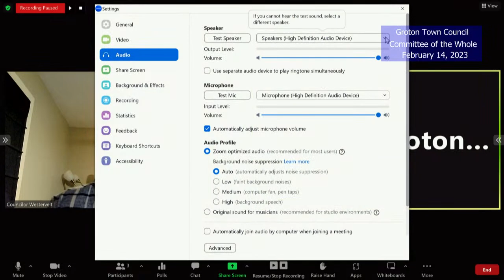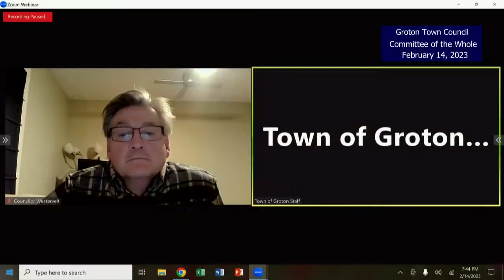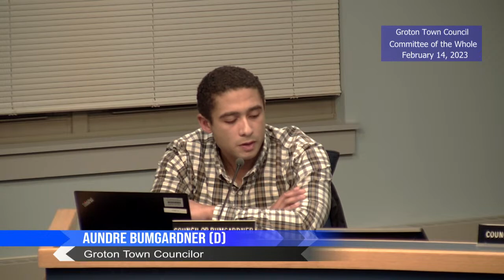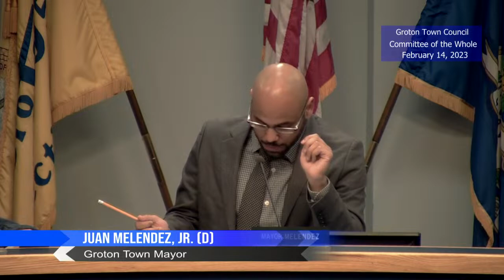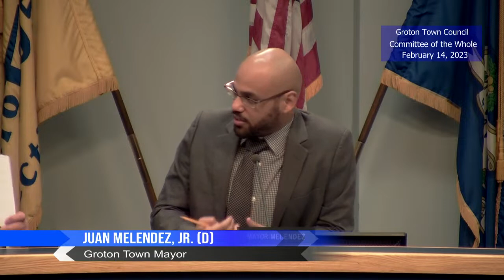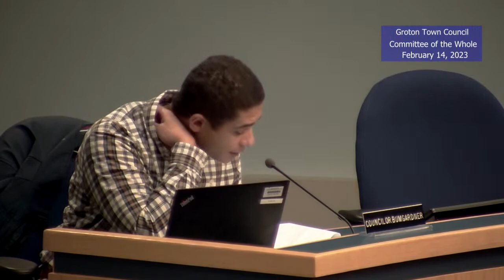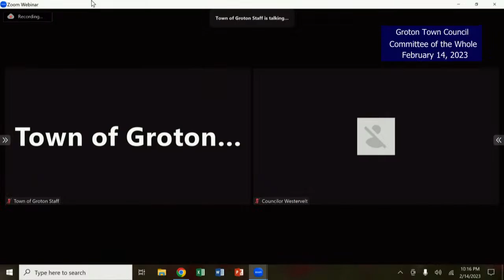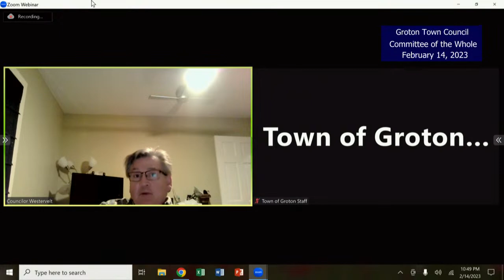Groton Town Council Committee of the Whole 2/14/2023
Groton, Connecticut municipal meeting: Town Council Committee of the Whole February 14, 2023.